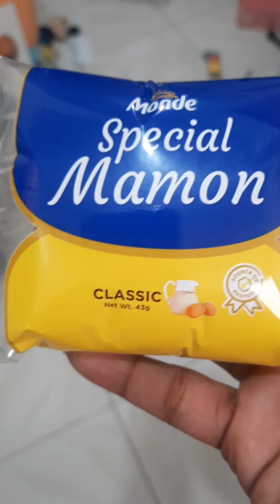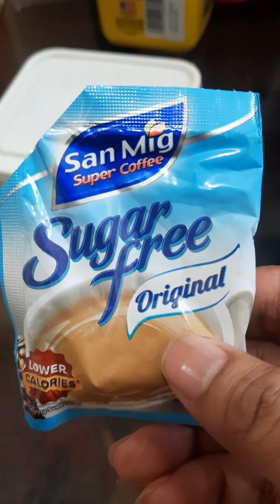A DAY IN MY LIFE - As a Fulltime Dad